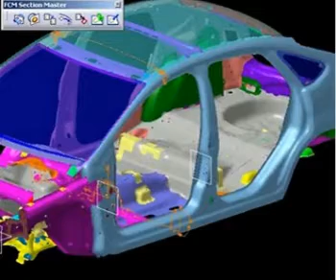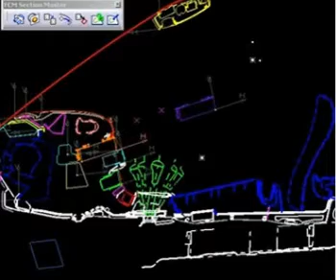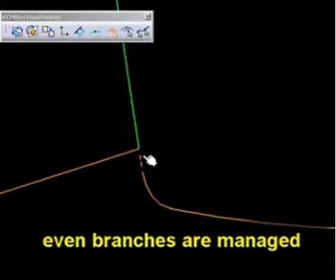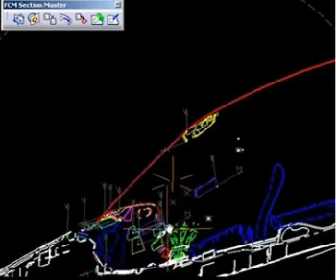FORCEFIVE Fast Concept Modeler section master